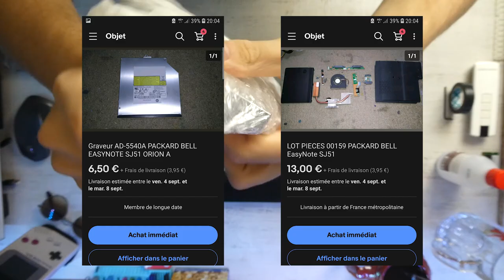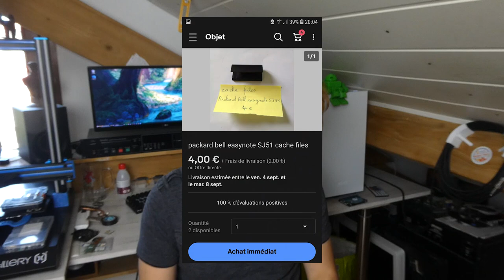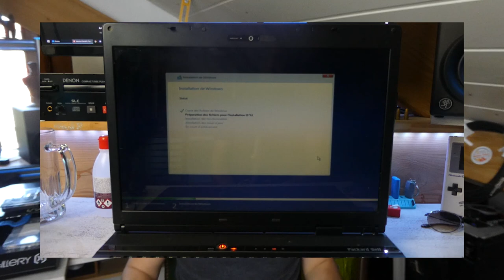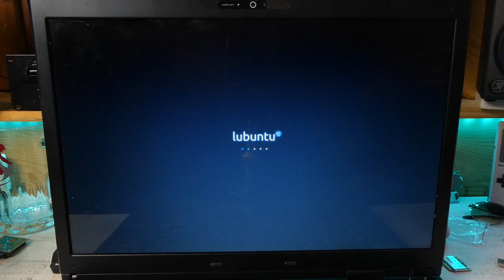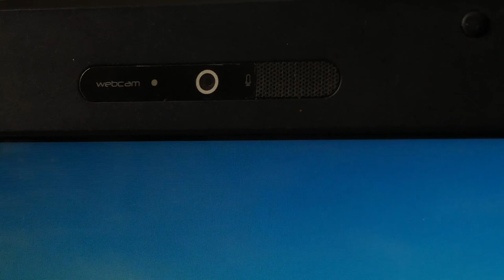restauration d'un vieux Packard Bell et upgrade au max 👌🛠 (mieux qu'un chromebook pour 40€)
Salut à tous ^^ Aujourd'hui on restaure un vieux Packard Bell EasyNote sj51 qui avais clairement besoin de nettoyage et de nouveaux composants...  il manque la plupart des pièces mais au final le résultat est assez impressionnant ^^

2780 abonnés 🤘
Merciii beaucoup ❤️
go 3000

ciao ciao